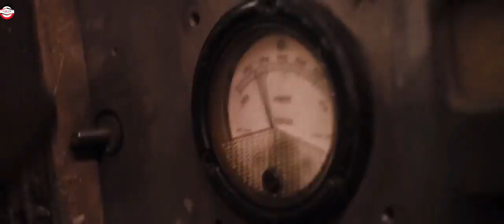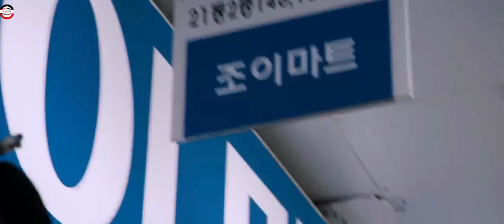FILM MATA MATA KOREA UTARA TUNTUT BALAS ATAS PENGHIANATAN DI KOR-SEL | ALUR CERITA FIL THE SUSPECT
FILM MATA MATA KOREA UTARA TUNTUT BALAS ATAS PENGHIANATAN DI KOREA SELATAN |ALUR CERITA FIL THE SUSPECT

FILEM YANG DI RILIS PADA TAHUN 2013 INI MENCERITAKAN TENTANG AGEN INTELEJEN TERBAIK KOREA UTARA, TAPI DIA DITINGGALKAN OLEH PEMERINTAHANNYA SELAMA MENJALANKAN MISI DI KOREA SELATAN, OLEH SEBAB ITU DIA MENUNTUT BALAS KE SEMUA ORANG YANG SUDAH MENGHANCURKAN HIDUPNYA SERTA MENCARI PELAKU PEMBUNUH ANAK DAN ISTRINYA.

Mata mata intelejen korea utara, FILM korea selatan THE SUSPECT, agen intelejen korea selatan, agen intelejen korea utara,

Bagaimana keseruannya, tonton video alur cerita film nya sampai selesai.

TERIMAKASIH BUAT KALIAN YANG SUDAH NONTON ALUR CERITA FILEM INI,
MOHON MAAF JIKA ADA SALAH KATA DALAM PENYAMPAIAN,
SAYA CHANDRA, SAMPAI JUMPA LAGI DI VIDEO ALUR CERITA FILEM BERIKUTNYA